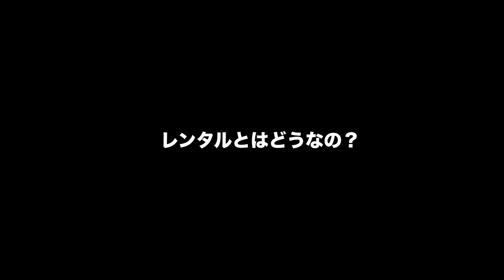骨折超音波治療！最適な治療時間とは？これを知らなきゃ損します！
あなたが整形外科に骨折で通院、もしも超音波の時間が10分だったら？
時間をかけて通院してるのにあなたが受けている治療時間はふさわしいものなのでしょうか？
正しい骨折治療の知識をまずしっかり入れてましょう。